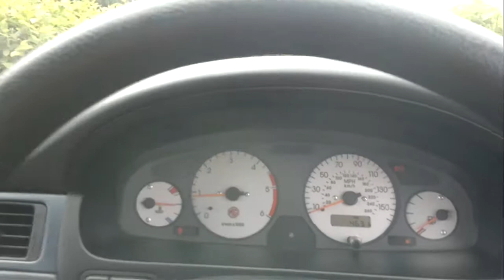2 15" Skar VVX's Flexing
Got sent this song by a friend who had slowed it, Gets down on the lows! Plenty of flex from this one ... Subs are only being ran on 400 RMS each